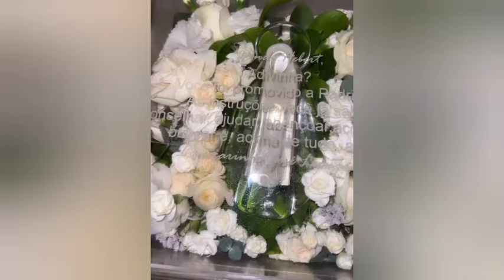Virgínia sem celular e a M.Flor cantando pra Virgínia e o Herbert mostrando o convite de padrinho